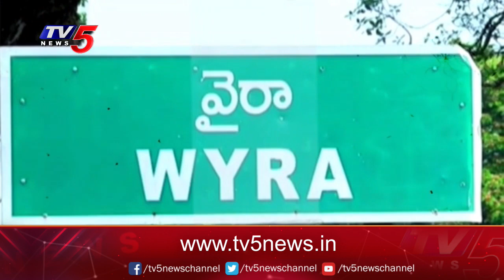Open Secret: వైరా గులాబీ నేతల్లో వైరం MLA Ramulu Naik vs EX MLA Madan Lal || TV5 News Digital